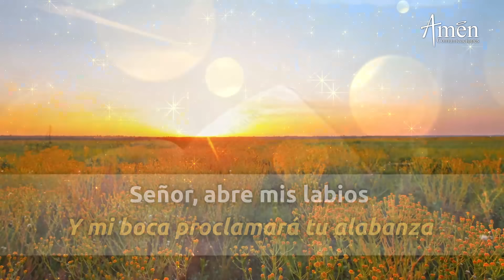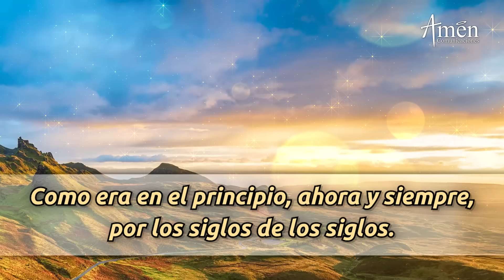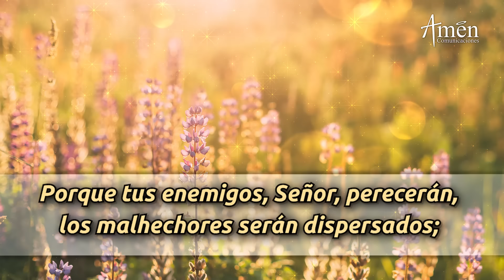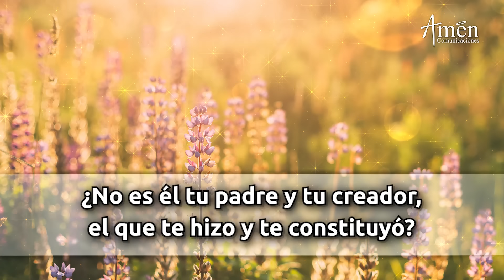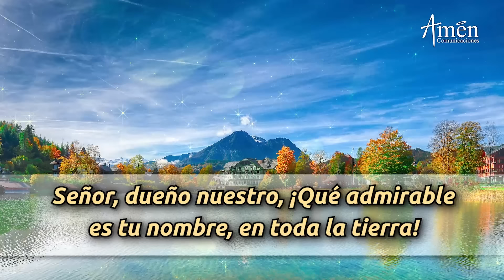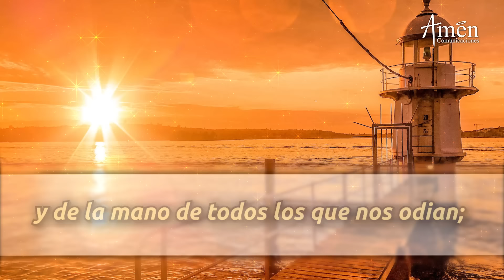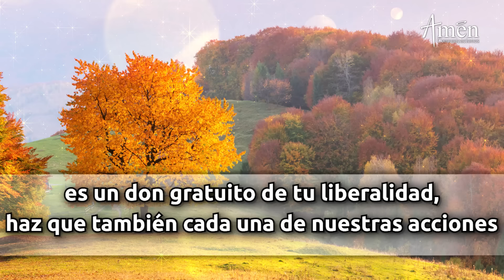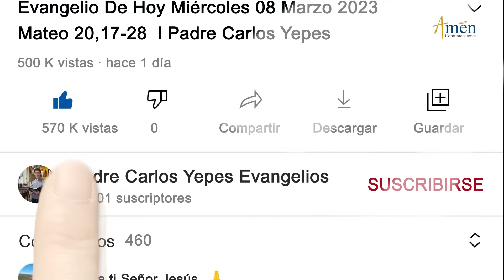Oración de la Mañana de hoy Sábado 13 Julio 2024 l Padre Carlos Yepes l Laudes l Católica